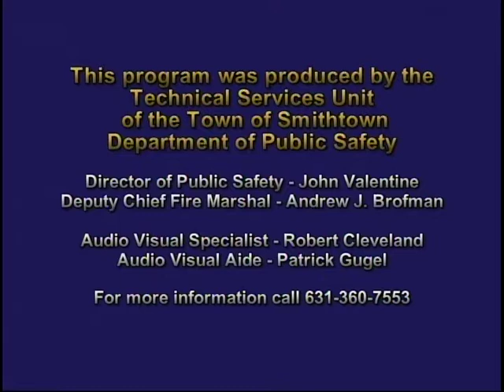Smithtown Planning Board February 14, 2018